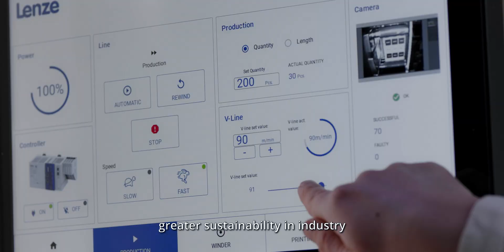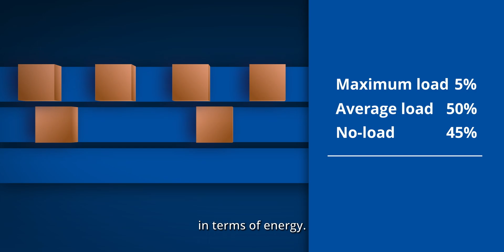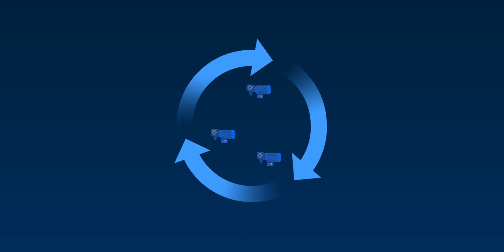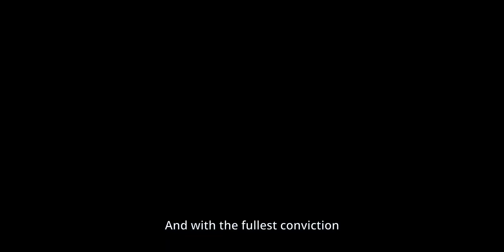Our contribution to sustainability: With automation to a better future for all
With a share of 30 percent, industry is a major energy consumer in Germany. The potential for savings is enormous. As a pacesetter in automation and enabler for greater sustainability, we help machine builders and operators waste much less energy and material.

How do we do that? With the digital twin and machine data. We extract only the data that we need for energy optimization. With this Small Data and our process and industry knowledge, we reduce the energy consumption of our customers' machines and systems. Extrapolated to all production machines and conveyor systems in Germany, industry can save up to 50% energy with our approach.

This is our contribution to increasing sustainability in Germany and Europe.